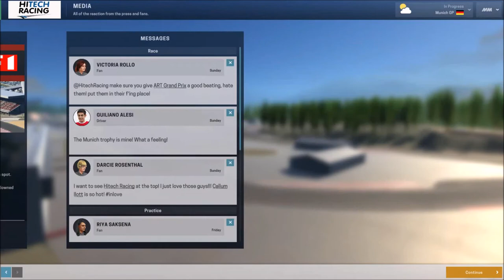Motorsport Manager | EP2 | Munich | F1 | Season 1 | Mistakes Everywhere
Motorsport Manager with F1 mod, we aim to take Hitech Racing from GP3 all the way to F1. Can we manage it?